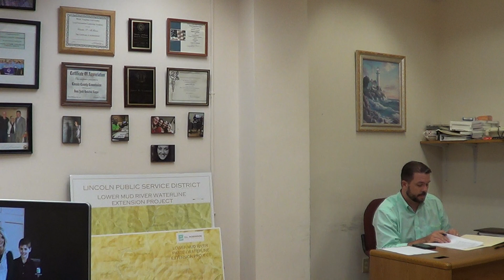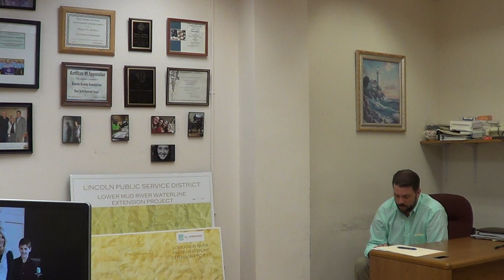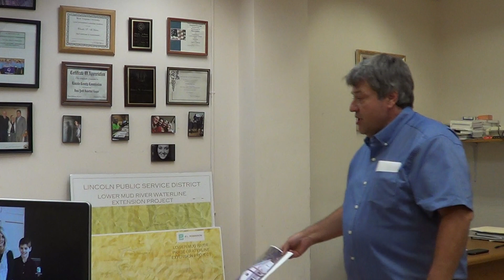Lincoln County Commission • Regular Session • 9/5/19 • Part 2 of 2